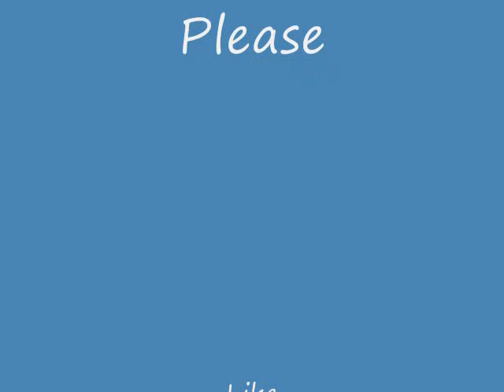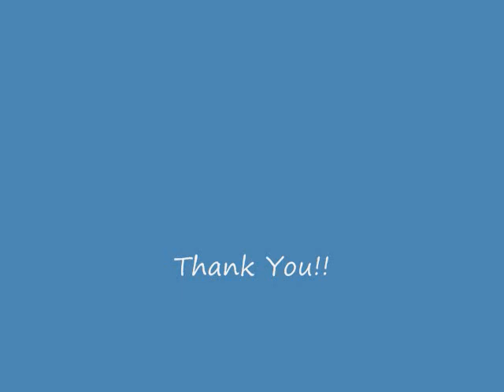# 44 Barn Prep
Getting the ground ready for my new car port.